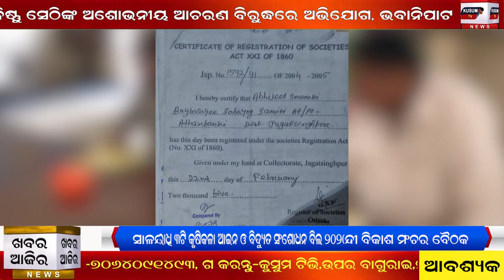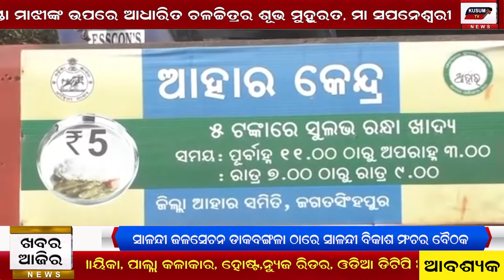kHABAR AAJIRA - 16 12 2020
pakistan 55years brudha yudha bandi ananda patri nku swadesh pratyabartan lagi bhadrak sansad udyam#
paradeep ana panjikruta sanstha chalauchhi aadhar kendra#
salandi jala sechana daka bangala re salandi bikash manch ra baithak#
krushak birodhi 3ti krushi kala aain o bidyut sansodhan bill 2020 pratyahar dabi re pratibad o dharana#
Paradeep ru B prasad